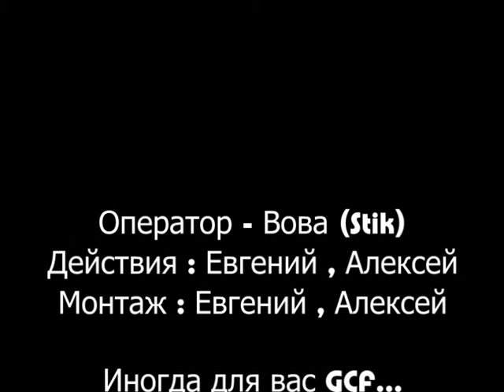Жежик и Лёшка - Крайний 2010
Тингаев Евгений и Алексей Remarkable Соловей (Great Craft Family)